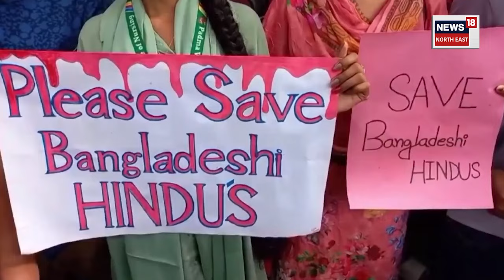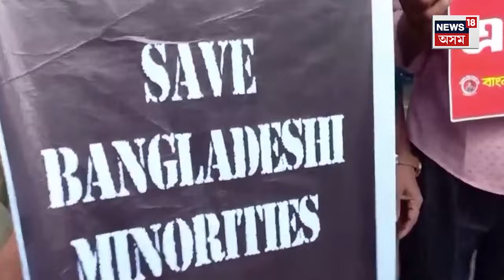Bangladeshi Hindus Protest in Dhaka : পুনৰ প্ৰতিবাদত উত্তাল ঢাকাৰ শ্বাহবাগ | N18V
Bangladesh Crisis | পুনৰ প্ৰতিবাদত উত্তাল ঢাকাৰ শ্বাহবাগ। এইবাৰ জীৱন, সম্পত্তি আৰু উপাসনাগৃহৰ নিৰাপত্তাৰ দাবীত হাজাৰ হাজাৰ হিন্দু ধৰ্মাৱলম্বী লোকে শ্বাহবাগত সাব্যস্ত কৰিলে প্ৰতিবাদ।